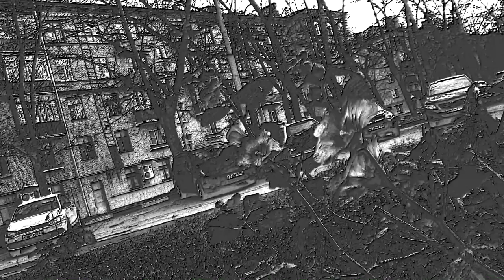Вторжение. Трейлер / Invasion. Trailer (2019)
Скоро. Новый фильм за гранью понимания.